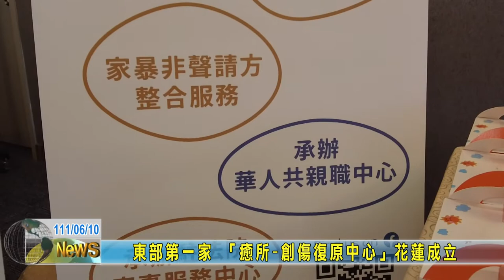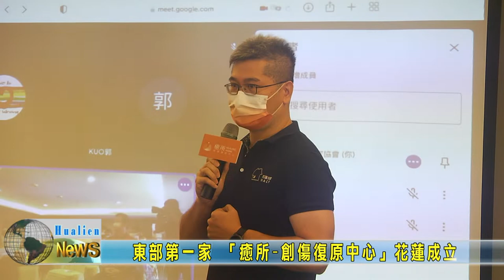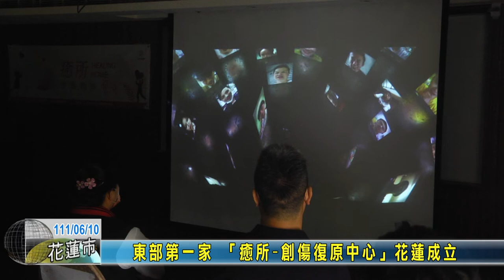20220610 08 東部第一家 「癒所 創傷復原中心」花蓮成立